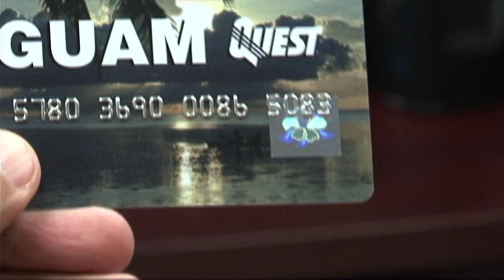D-SNAP application period over, approved applicants to wait for benefits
The deadline for disaster supplemental nutrition assistance program (d-snap) applications has come and gone.  Throughout the past several days,  many of you were waiting for hours under the sun or in the rain for your turn.  Now it’s all hands on deck for public health officials to process those applications.